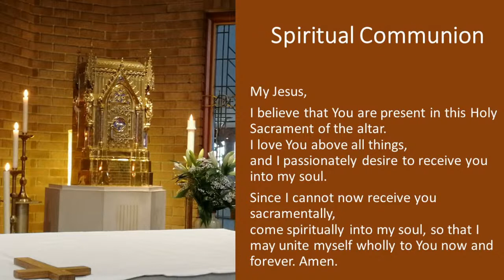Holy Mass Friday 19th March 2021 - Celebrant Bishop Terence Patrick Drainey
The Solemnity of St Joseph